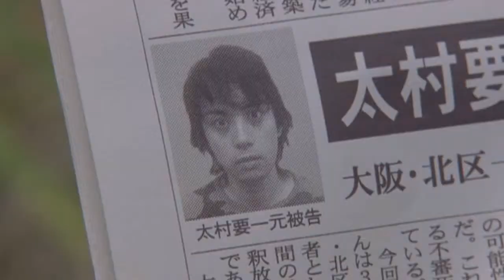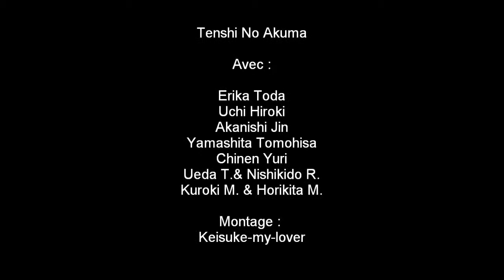Erika Toda / Uchi Hiroki -TnA -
Toujours inspirée de la fic, Tenshi No Akuma...